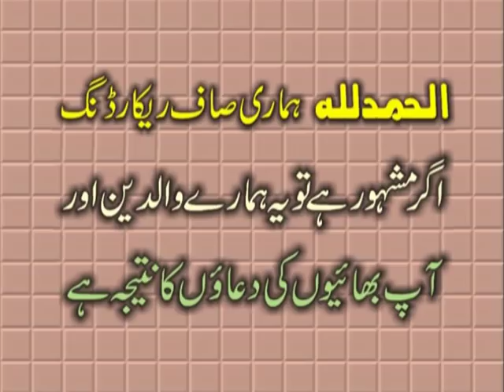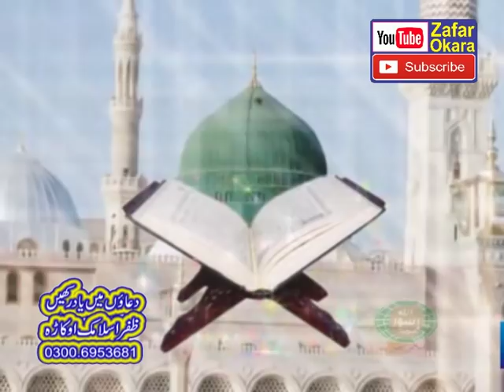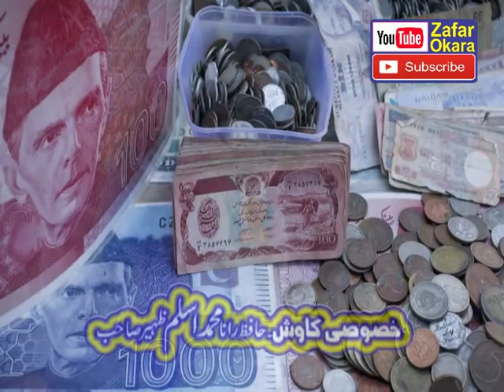Hum Allah Ko Kesy Manayein By Qari Hamza Yaseen Yazdani.Latest Speech- 2018-Zafar Okara